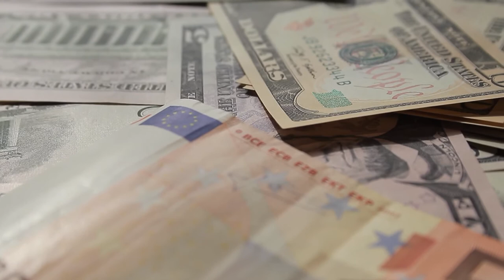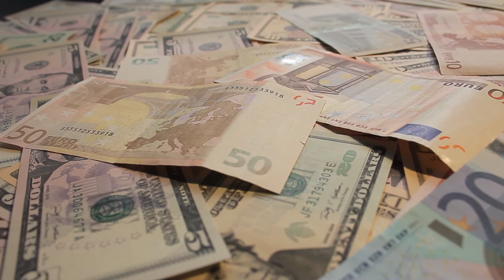No Copyright Videos - Money - Free Video Footage Useful for Finance and Business - No Copyright Zone